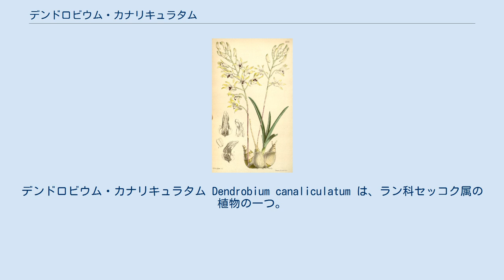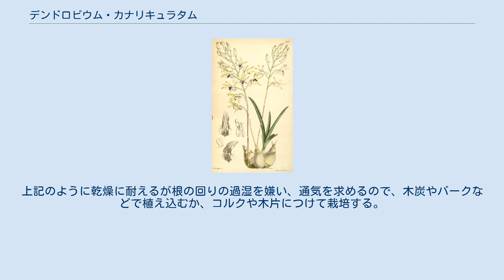デンドロビウム・カナリキュラタム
デンドロビウム・カナリキュラタム Dendrobium canaliculatum は、ラン科セッコク属の植物の一つ。
その茎の形から、オニオンオーキッドとも呼ばれる。
偽球茎を束生し、根で樹皮上に付着する着生植物。
 複数の茎を持ち、その先端から数枚の葉を束生する。
茎は高さ3-12cm、幅1.5-3cm、卵形で丸々と太って硬い。
葉は長さ5-20cm、幅0.6cmと細長く、多肉質で太くて棒状でやはり硬い革質、表面が多少くぼむ。
 花は茎の先端から真っ直ぐ伸びる花茎に生じ、一つの茎から1-4本生じて、それぞれに多数の花を総状につける。
花は径1.8-2.2cm、芳香がある。
側花弁と萼片は細長くてねじれ、黄緑色で先端は紫を帯びる。
唇弁は白くて先端が三裂し、紫や紅紫色の斑紋を持つ。
開花期は冬から春。
 スパチュラータ系 Section Spatulata に属するものの中ではごく小型種である。
その偽球茎の形がタマネギに似るとのことでオニオンオーキッドとも呼ばれる。
 オーストラリア北東部とニューギニアに分布。
標高500m程度の直射日光と風に晒されるところに生育し、メラリューカという木に着生する。
開花期には極端な乾燥状態に晒される。
 洋ランとして栽培されることがある。
上記のように乾燥に耐えるが根の回りの過湿を嫌い、通気を求めるので、木炭やバークなどで植え込むか、コルクや木片につけて栽培する。
 ^ 以下、主として土橋(1993)p.210 ^ 唐澤監修(1996)p.187 ^ 松原().p.3 ^ 松原(2012).p.3 ^ 松原(2012).p.3